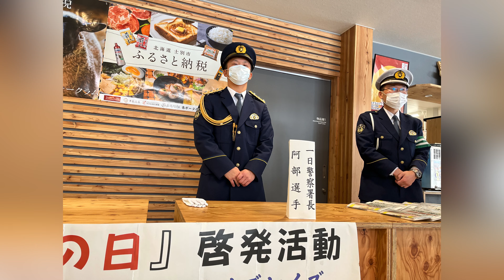阿部 巧 選手・佐野 公祇 選手が、一日警察署長に就任‼️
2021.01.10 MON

阿部 巧、佐野 公祇の2選手が地域貢献活動に参加！

士別警察署一日警察署長として、「110番の日」啓発活動のお手伝いをさせて頂きました！

士別サムライブレイズ　オンラインショップ